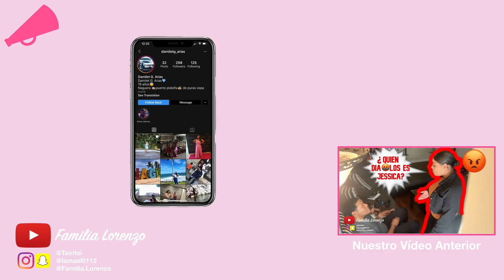Molestando a Mi Esposo Mientras Juega | Broma | Familia Lorenzo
Hola Familia💕 La broma de hoy trajo una reacción diferente e interesante al molestar a mi marido mientras juega. Disfruten!!!